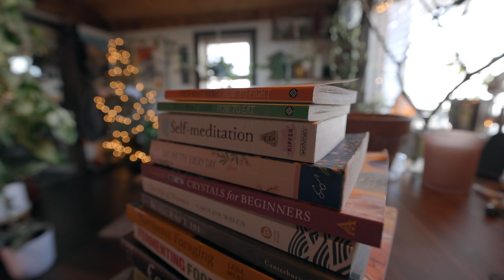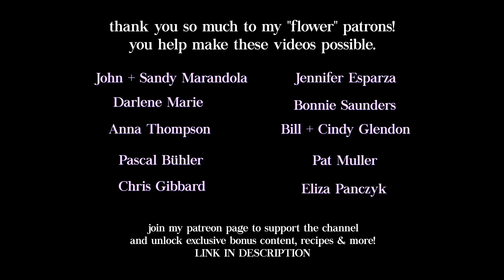Simple Ways to Find Real Happiness in Life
Inspiration for living a wholesome life that is abundant with radiance, optimism and bliss.